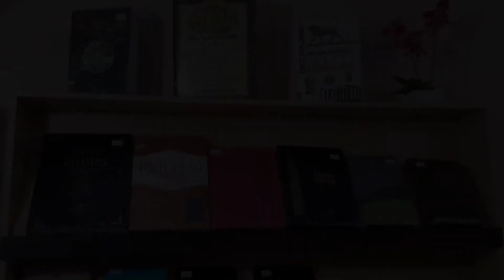21 de septiembre de 2022